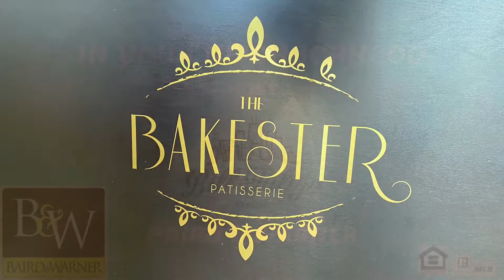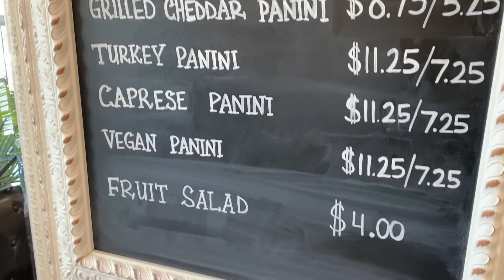Arlington Heights at The Bakester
In downtown Arlington Heights visiting one of my favorite bakery/cafe. Bakester.